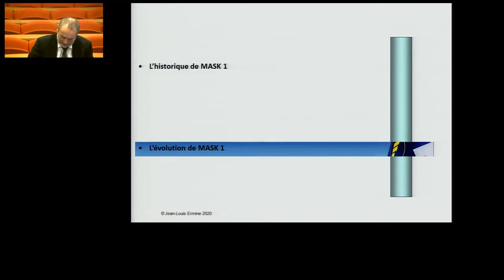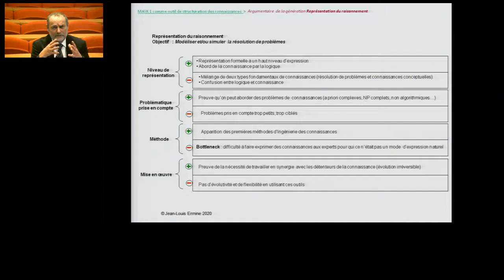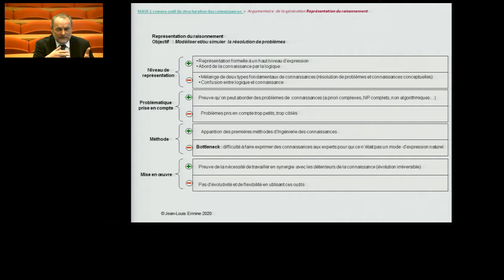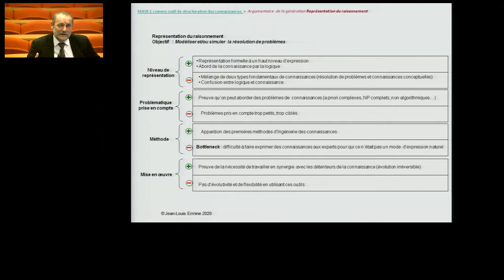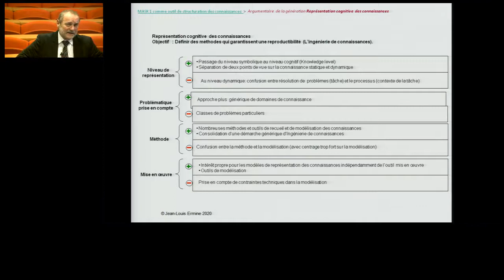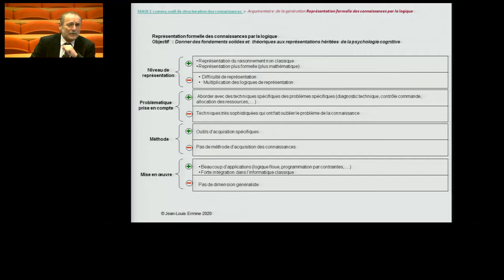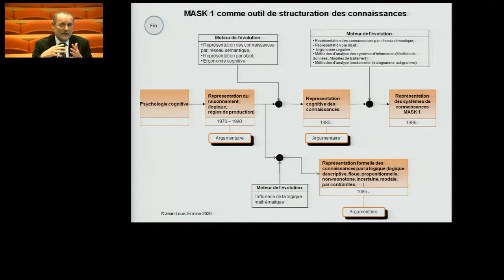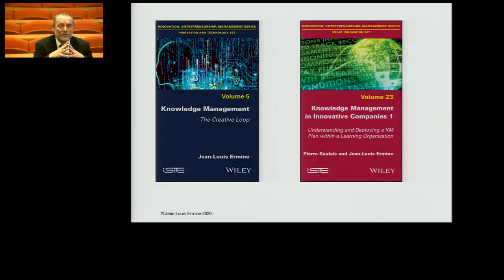J L Ermine Codification des connaissances avec MASK 1, Module 5 partie 2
Contenu du module 5 :
- L'historique de MASK 1
- L'évolution de MASK 1